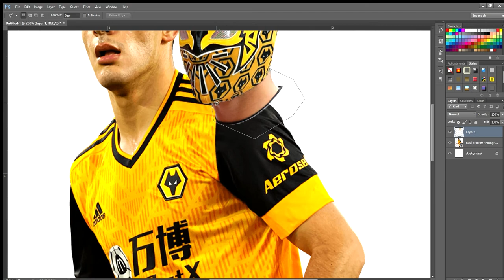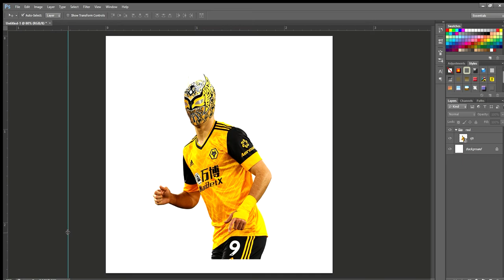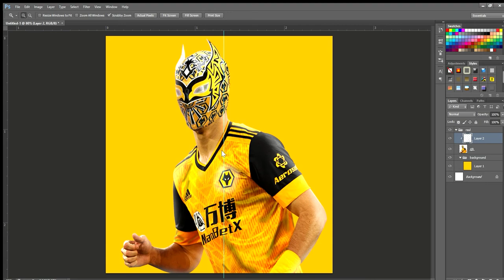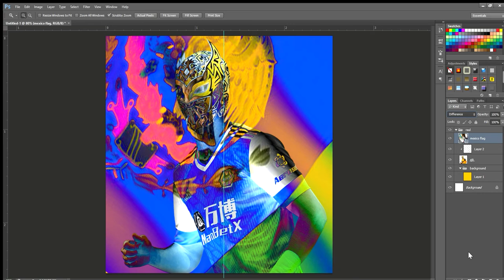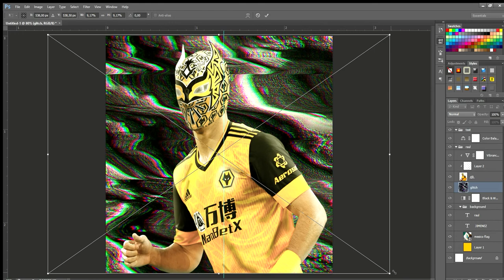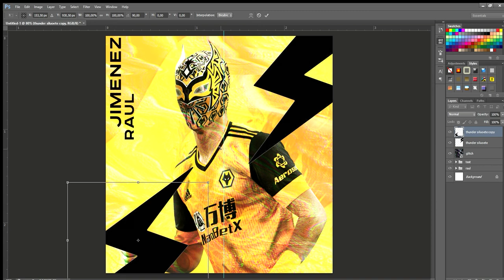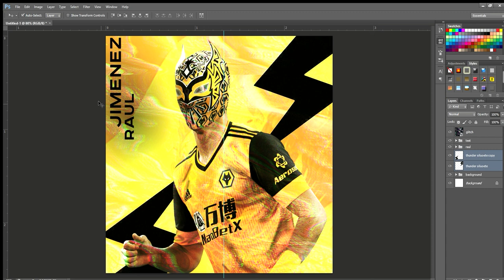Adobe Photoshop Speedart || Raul Jimenez || Wolverhampton || Football